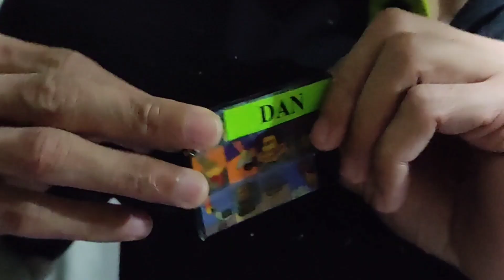Breakfast in McDonald's || Longganisa || Hotcake || cheesy egg desal at iba pa..